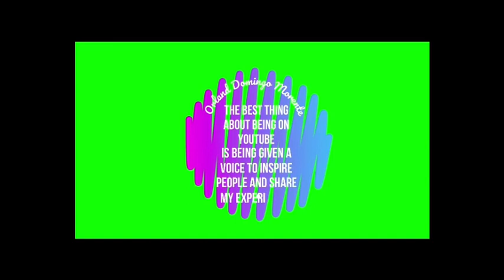73 YRS OLD NA LOLA SA SUBIC NAGLALARO NG ML+UPDATED SA SOCIAL MEDIA NI SIR TULFO AT MGA VLOGER